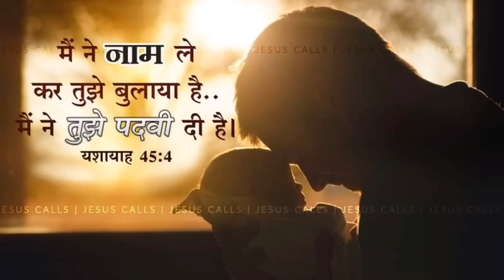एक कमज़ोर मसीह ऐसा होता है II Br Suraj Premani II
19 इसलिये तुम जाकर सब जातियों के लोगों को चेला बनाओ और उन्हें पिता और पुत्र और पवित्रआत्मा के नाम से बपतिस्मा दो।
मत्ती 28:19